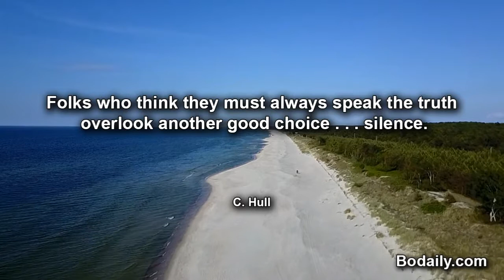Folks who think they must always speak the truth overlook another good choice silence